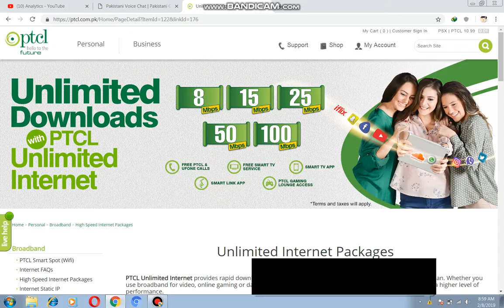PTCL NEW INTERNET PACKAGES 2019 AND PRICES IN PAKISTAN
HERE I SHOW YOU NEW PACKAGES AND THEIR PRICE IN PAKISTAN.